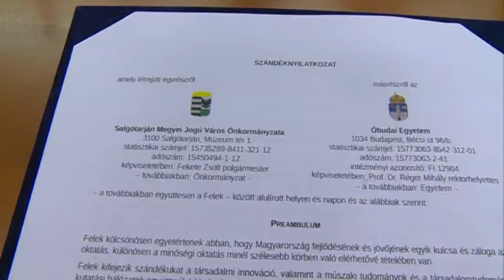2016.04.25. Együttműködési szándéknyilatkozat